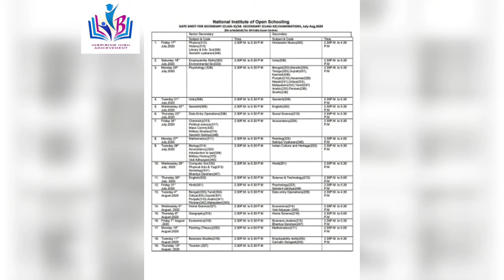NIOS EXAM LATEST UPDATE#APRIL 2020 POSTPONED EXAM NEW DATE MALAYALAM VIDEO# SHEET PUBLISHED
6month sslc +2 nios